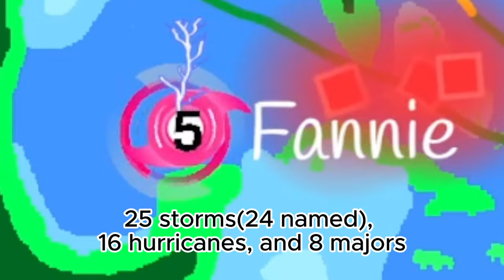Hurricanes of Terror: Atlantic Hurricane Season: Episode 24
I did not have a big upload gap this time, YAY
00:00 Intro
00:10 Season
03:45 Stats